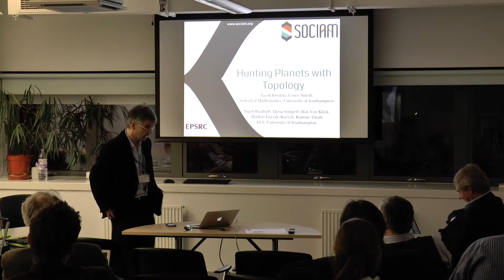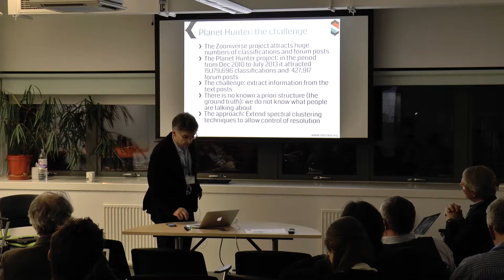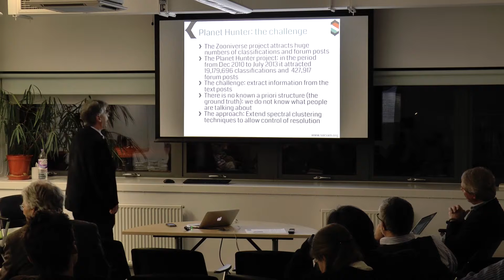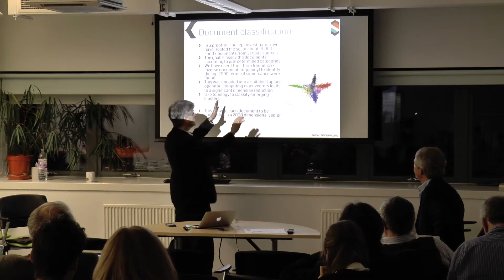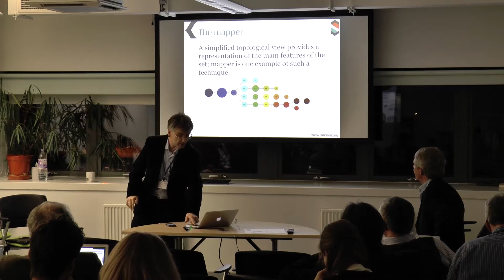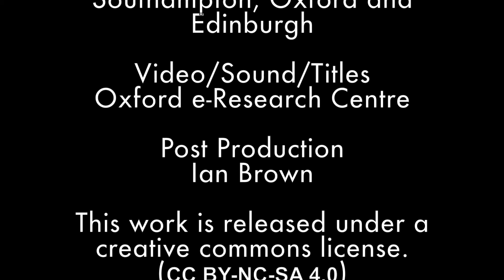Hunting planets with topology [SOCIAM] - Jacek Brodzki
This talk presents one of the strands of the research undertaken as part of the EPSRC-funded project "SOCIAM: the Theory and Practice of Social Machines", a collaboration between the universities of Oxford, Southampton, and Edinburgh.

It was presented at an All-Hands Meeting on 11th February 2014, where each site reported on their progress at the 1.5-year mark within this 5-year project.

To follow the progress of the project, access the publications, and keep updated with our current events, please